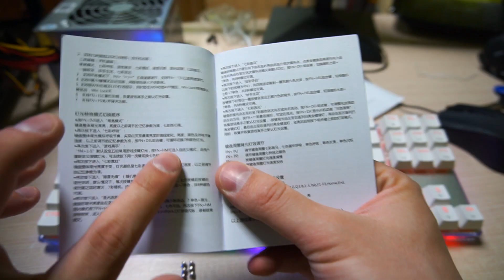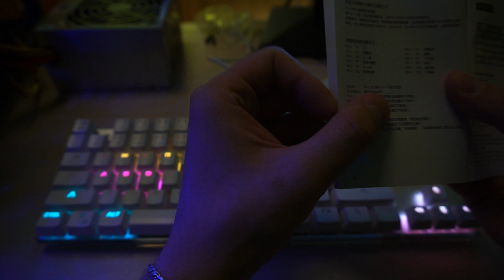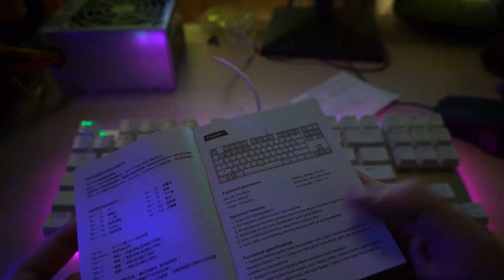Лучшая механика за 3000 рублей (45$)